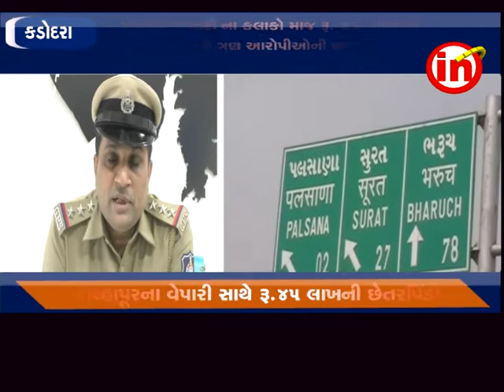કડોદરા : કોલ્હાપૂરના વેપારીને સસ્તા ભાવે સોનુ આપવાની લાલચે ગુજરાતમાં બોલાવી 45 લાખની છેતરપિંડી